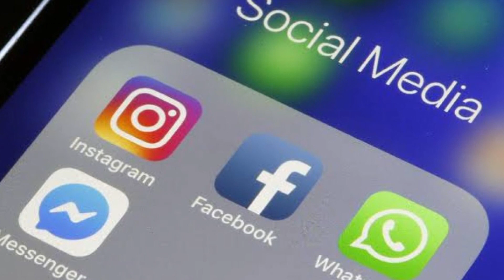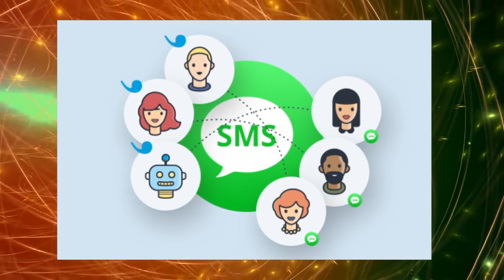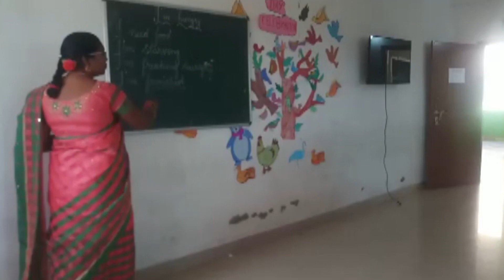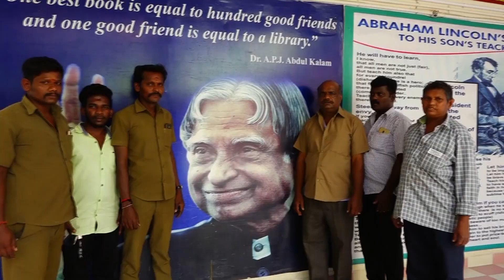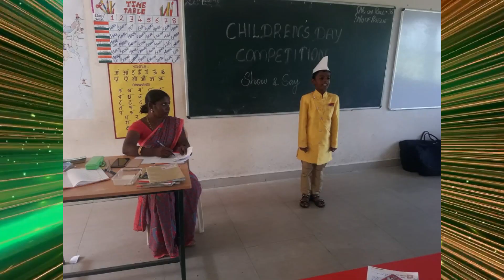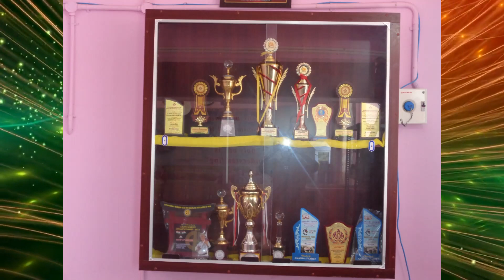St.joseph international school (cbse) kodikottai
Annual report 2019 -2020